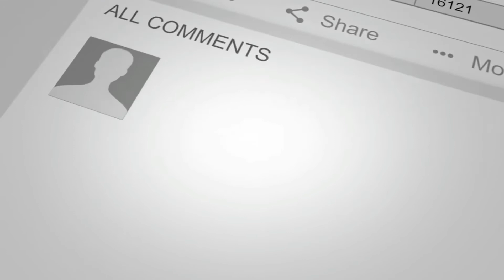HALAL Vietnamese Pho On-the-Go | Makan dalam kereta Ep 5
Covid-19 membuat ramai Hustle lebih keras.Wabak yang paling teruk menjejas hidup kita dan dunia,namun aku tak lepas dari genggaman Covid-19.

Desperate times call for desperate measures ,maka mulalah perjalananku dengan memberi khidmat Delivery Services khusus buat Home-based Businesses,yang kebanyakannya juga merupakan mangsa keadaan bak kekata

Semoga kita semua diberi kekuatan untuk menempuh cobaan ini insyaallah